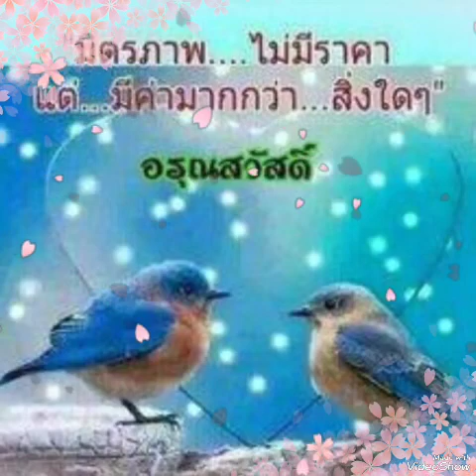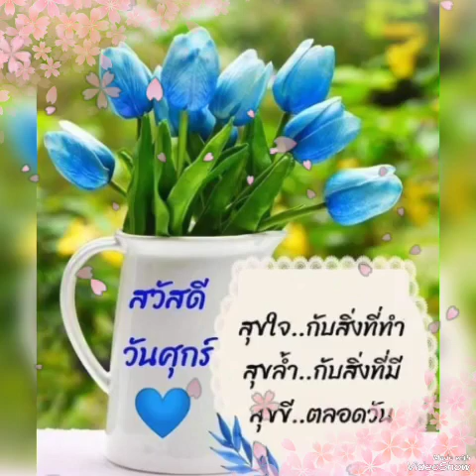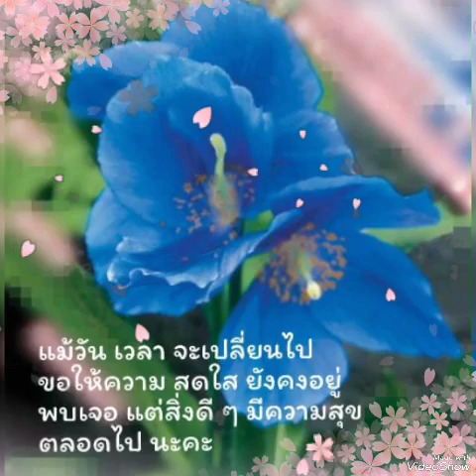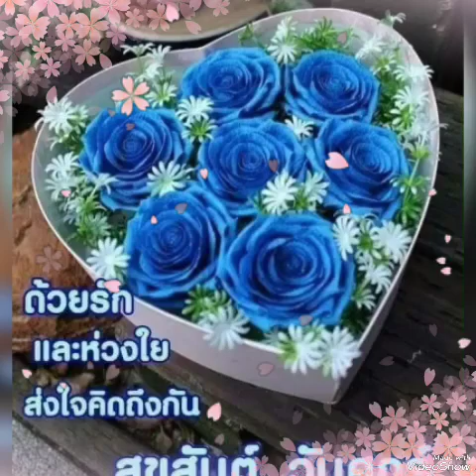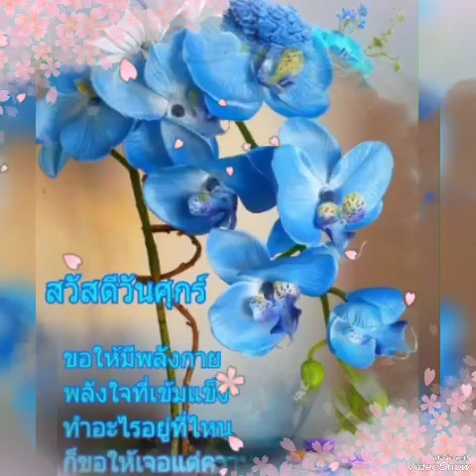หากรัก#.. ปนัดดา เรืองวุฒิ.. 💙วันศุกร์ สวัสดี 💙